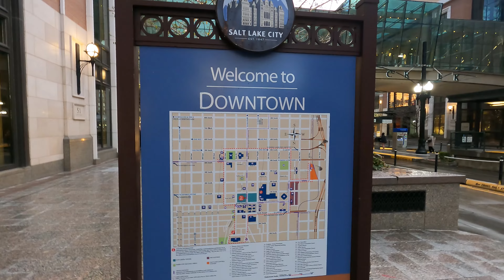City Creek Shopping Center Walkthrough | Salt Lake City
City Creek Center has a wide variety of stores for visitors to browse through as well as a natural creek that flows directly through the complex.